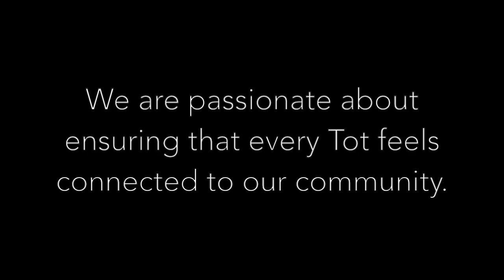TANG 2018: Tiny Tots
TANG Tiny Tots 2018 was filled with good times. Together, we emBARKED on an exciting journey. Everyday was packed with fun and opportunities to make new friends and learn more about Taiwan!

Our Tiny Tots program serves children of ages 3-6 who are potty trained.  For many of our Tiny Tots, TANG is their first time engaging with our Taiwanese American community. We are dedicated to ensuring that each Tot feels connected and proud of their identities.